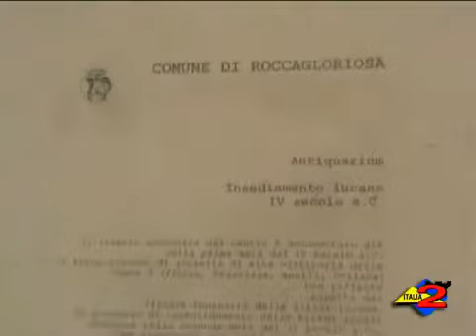Italia 2 - 18-11-09 Tour operator in visita nel Golfo di Policastro